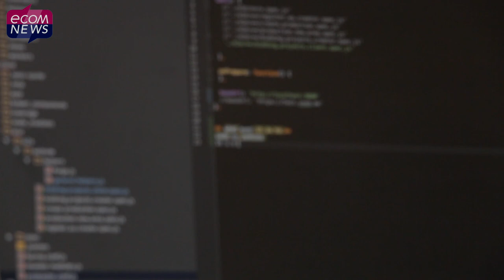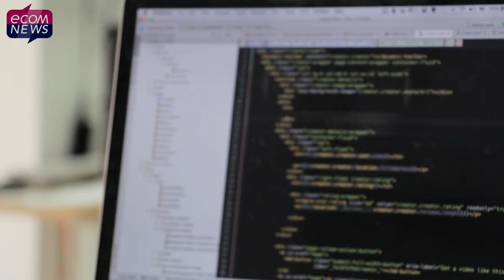Nîmes : Une nouvelle formation pour devenir développeur web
Une nouvelle formation développeur web a été lancée à Nîmes. Soutenue par Nîmes Métropole, elle s’adresse aux demandeurs d’emploi d’un niveau bac ou infra-bac, quel que soit leur parcours. Le seul critère de sélection est la motivation. Reportage.